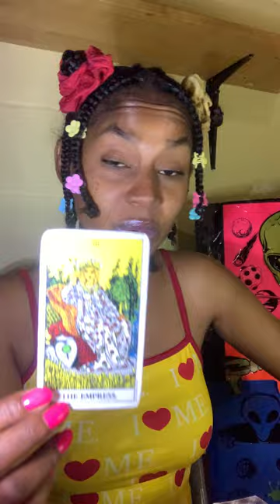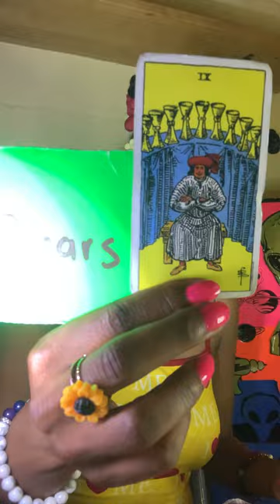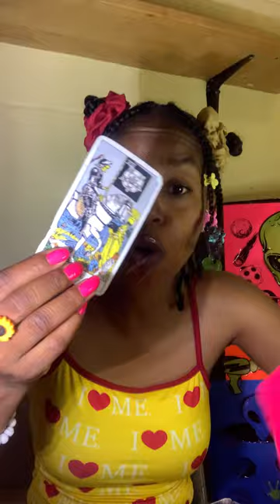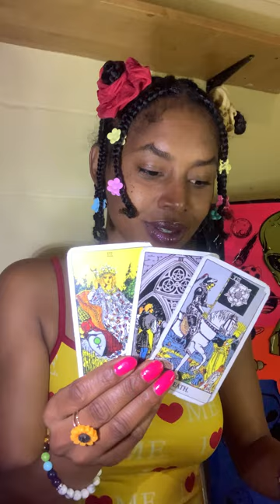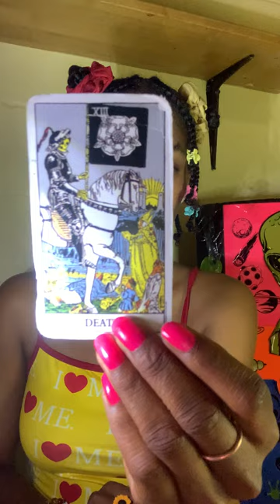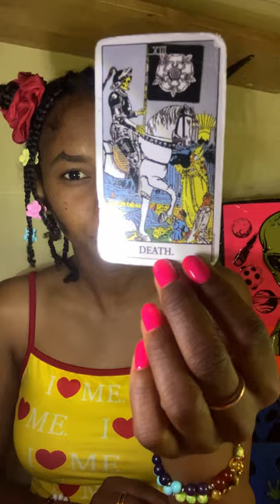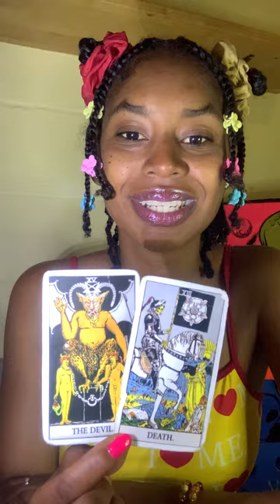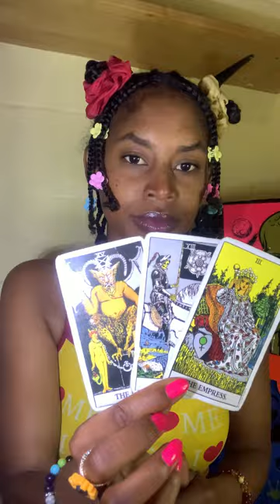AQUARIUS ♒ The Karmic Laws of Possession.